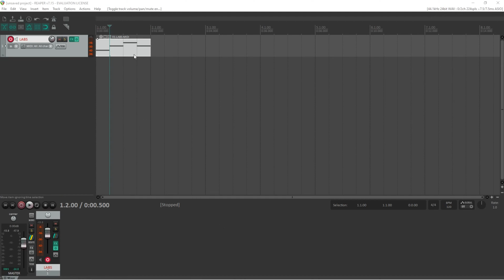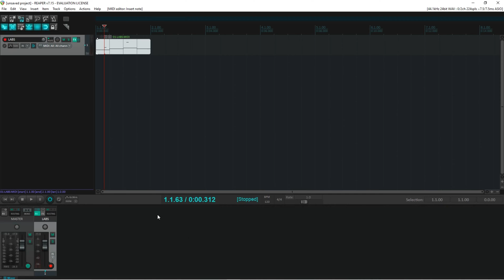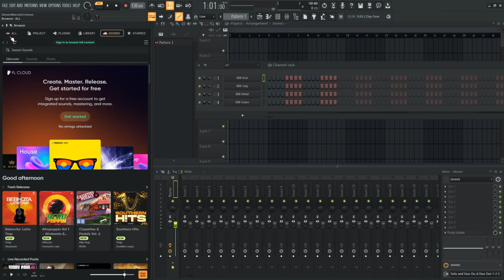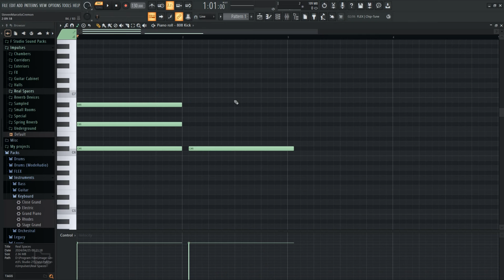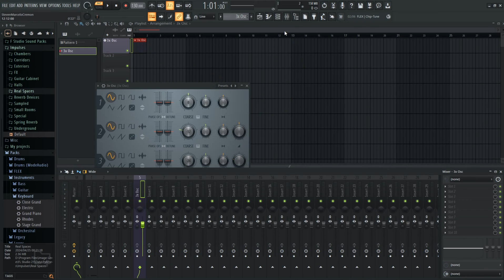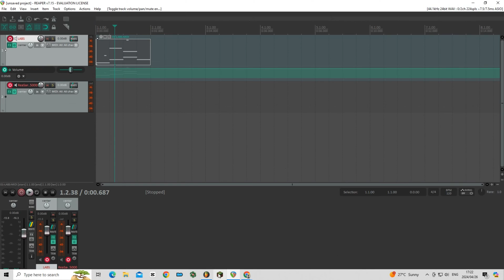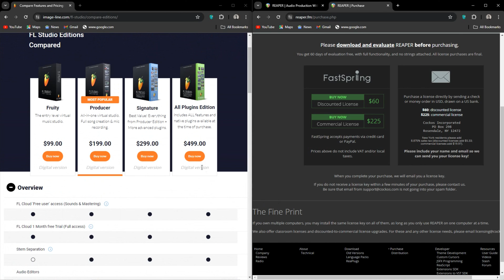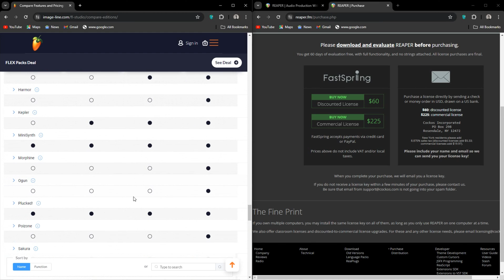FL Studio vs Reaper: Which DAW is Better? (2026)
In this video I compare FL Studio vs Reaper. After watching this video you will know which is best for you!

Timestamps:
00:00 Intro
00:10 Reaper Overview
02:10 FL Studio Overview
02:48 FL Studio Piano Roll vs Reaper Piano Roll
03:30 Fl Studio Features
05:05 Reaper Features
05:28 Reaper Pricing Plans
06:13 Fl Studio Pricing Plans
06:45 Conclusion